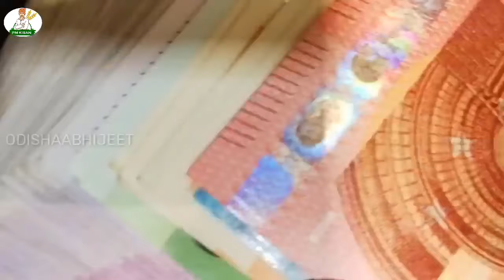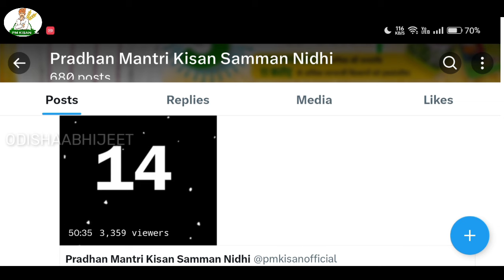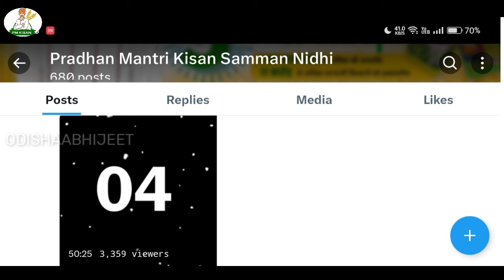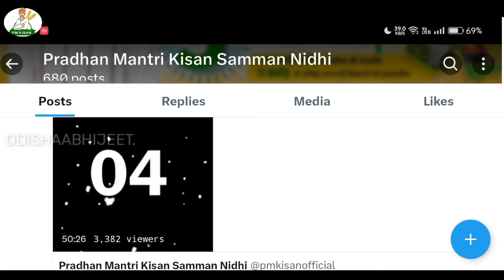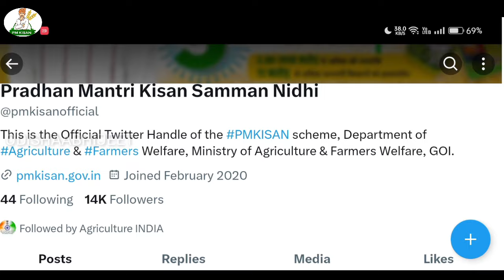Pm Kisan 16th Installment Big Updates In Odia । Pm Kisan 16th Installment Date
✅ ଆମ ନୂତନ Telegram Channel ସବୁ ତଥ୍ୟ ପାଇଁ ✅

( ଆପଣ ଏକା ନୁହଁନ୍ତି ମୁଁ ଅଛି ଆପଣ ଙ୍କ ସହ )

Cover Topic:
pm kisan 16th Installment date update
odisha abhijeet
odisha kisan yojana 2024
odisha Khabar
pm kisan 16th instalment date,

Abhijeet